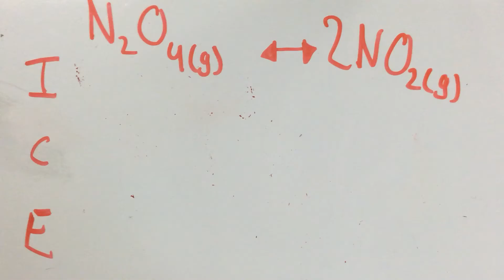Equilibrium FRQ #2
Dan & Ahmad